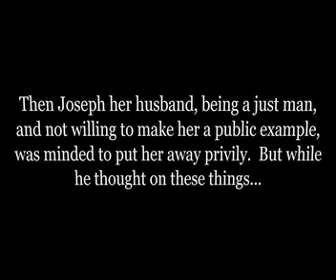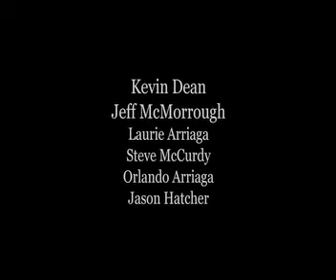Joseph and Cariot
This short film by Ken Bailey explores a "what if" moment as Joseph ponders Mary's fate.  Kevin Dean, star of "I Flunked Sunday School" is Joseph and the talented Jeff McMorrough is the intrusive Cariot.